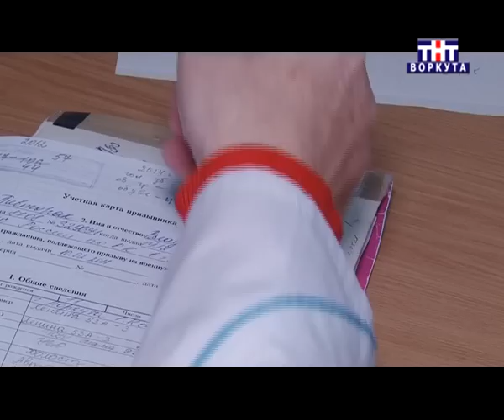Воркута. День призывника. 09.11.2014г.